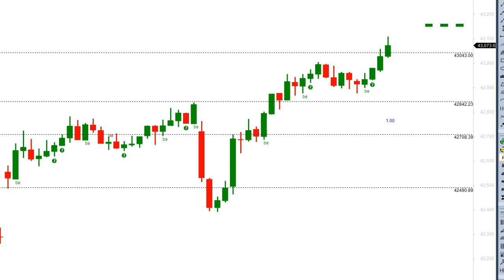BankNifty Nifty Hindi and English - Analysis for 31-OCT-2023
Banknifty levels for tommorow
in hindi and english